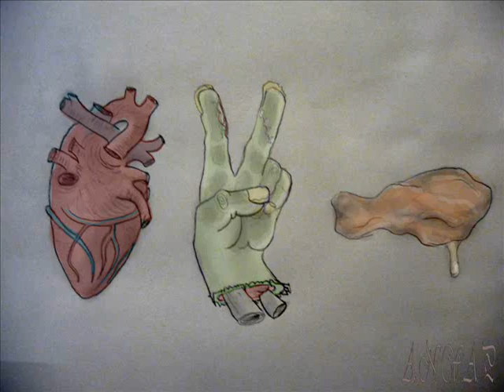(DAY 1) 5 Days of Prankmas - GaminSoy - S3E46 - Dozacraft SMP - Minecraft Vanilla Survival 1.8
5 pranks, 5 days, daily videos from today until Christmas Day! Our first subject is GaminSoy! The fishman himself! After the last prank JackIsAZombie and I pulled on him.. Soy exclaimed that he, in fact, LOVES water! So today we build him a fish tank!

Check the links below for GaminSoy's YouTube channel!

The Dozacraft SMP server is always looking for fellow YouTubers to join the server and create and share content! Dozacraft SMP is, otherwise, not accepting applications at this time.

For more content from the Dozacraft server, don't forget to check out the other members below!

Also, check out Dozacraft on Facebook and like the page!